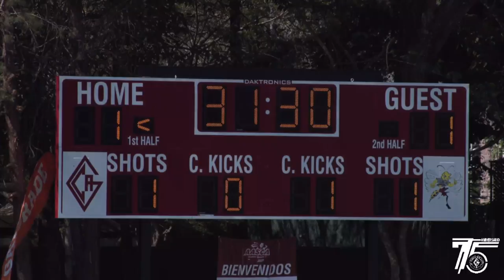CIG Vs LS - Femenino